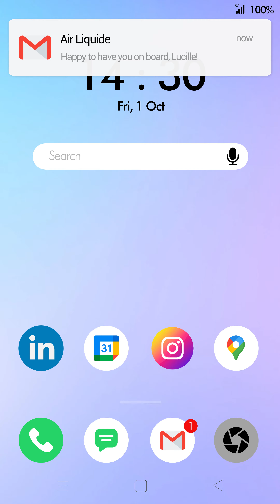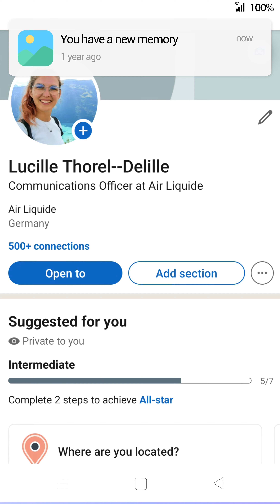What's it like to do the International Volunteer Program with Air Liquide ?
Discover the video of Lucile Thorel, who gives us an inside view of her V.I.E experience.

The French V.I.E. program (Volontariat International en Entreprise) is an opportunity for young graduates from the European Economic Area to go beyond borders and experience a full-time responsibility working for Air Liquide while discovering new cultures and languages.

You will have a mission varying from 12 to 24 months in one of the numerous countries where Air Liquide is present (except for France). You will gain hands-on experience in a technical or business function alongside passionate teams. We offer an incredibly diversified range of projects and missions, reflecting the variety of our businesses and activities (Finance, Project Management, Business Analysis, Engineering and more)

Ready to boost your international career with us, as Lucile did?